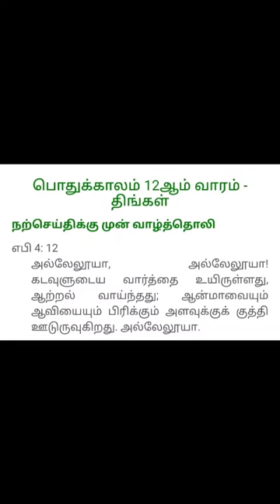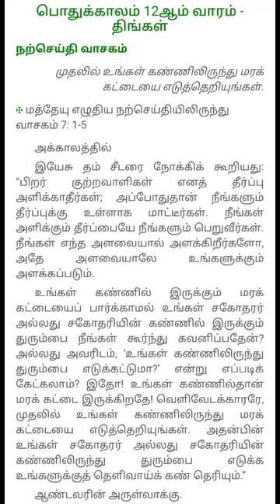அன்போடு அளப்போம் |இன்றைய நற்செய்தி மற்றும் வாசகம் | 21.06.2021 | St Jude's Church Elkhill Ooty